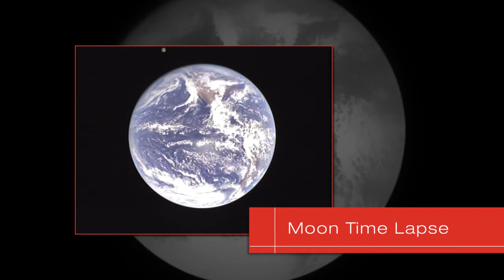EchoStar's Satellite Earth Camera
See our world from a whole new perspective.